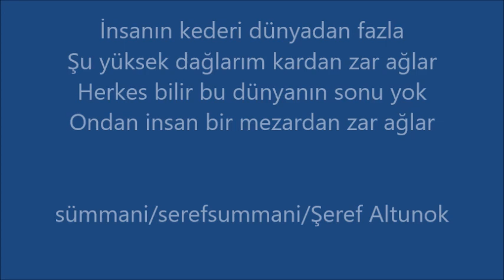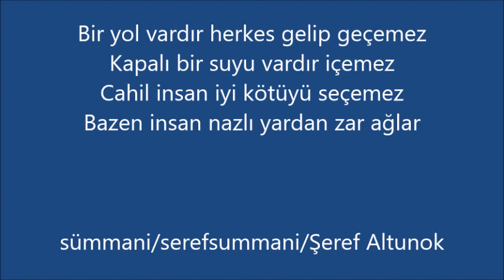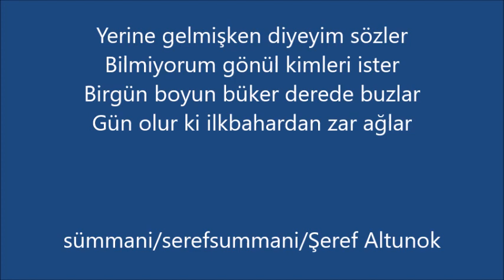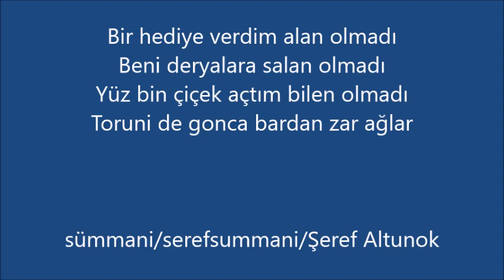NUSRET TORUNİ "ZAR AĞLAR"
İnsanın kederi dünyadan fazla
Şu yüksek dağlarım kardan zar ağlar
Herkes bilir bu dünyanın sonu yok
Ondan insan bir mezardan zar ağlar

Girip gardaş araları katanlar
Gidip elin bahçesinde ötenler
Beşe alıp yetmiş beşe satanlar
Böyle insanlarda kârdan zar ağlar

Bir yol vardır herkes gelip geçemez
Kapalı bir suyu vardır içemez
Cahil insan iyi kötüyü seçemez
Bazen insan nazlı yardan zar ağlar

Yerine gelmişken diyeyim sözler
Bilmiyorum gönül kimleri ister
Birgün boyun büker derede buzlar
Gün olur ki ilkbahardan zar ağlar

Bir hediye verdim alan olmadı
Beni deryalara salan olmadı
Yüz bin çiçek açtım bilen olmadı
Toruni de gonca bardan zar ağlar